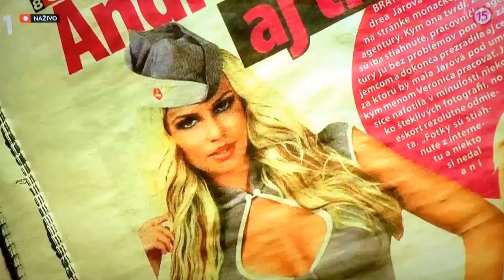OTO 2013 "Niekto predsa len Silviu Šuvadovú pochopil..."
Zostrih dvoch kratkych ukazok z odovzdavania televiznych cien na Slovensku OTO 2014. V oboch ukazkach je referencia na Silviu Suvadovu.